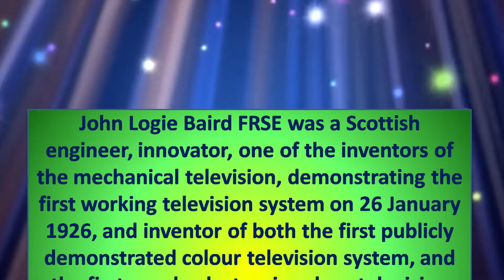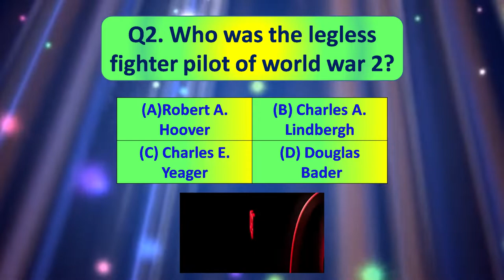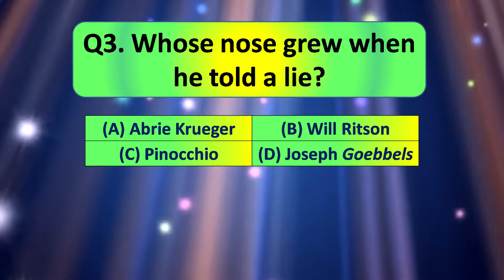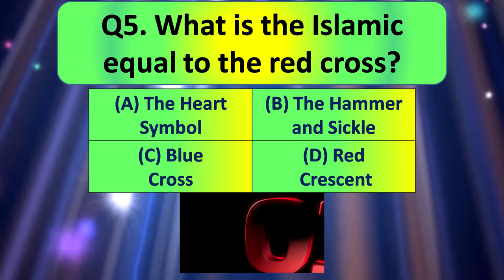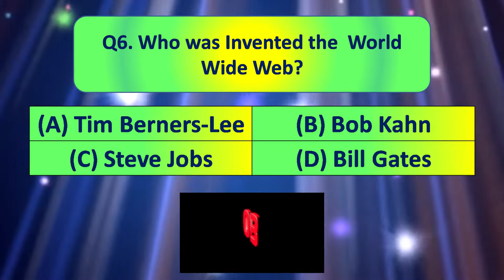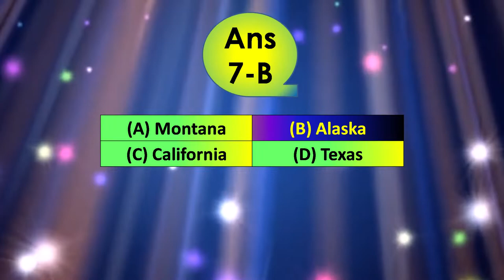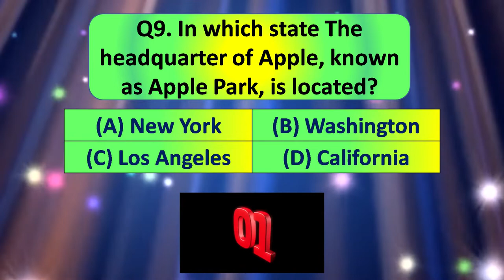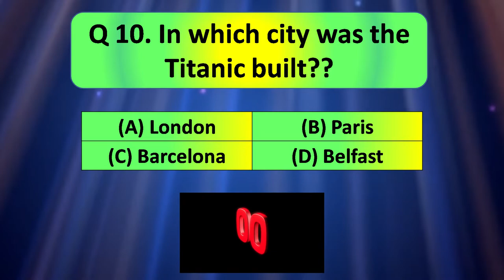leg less Fighter Pilot, Quiz 10, Knowledge is power, Test your Knowledge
This video will boosts your knowledge at least about 10 important things.
watch it complete.